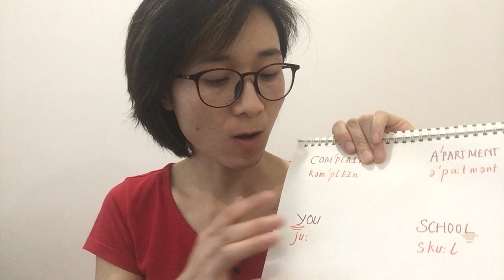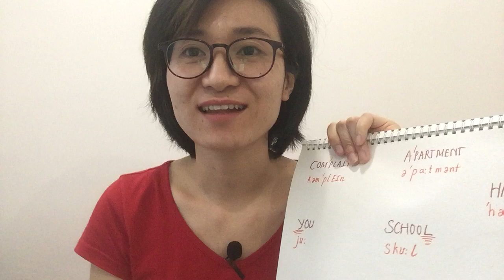Mẹo phát âm phụ âm J dễ dàng hơn |TrangMoUMi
Chào mừng Bạn đến với kênh học Tiếng Anh cùng Trang MoUMi.
Danh sách bài học liên quan:

Để học Tiếng Anh hiệu quả hơn, bố mẹ hãy TẢI bài Luyện Nghe Tiếng Anh sâu và bài Luyện Phản Xạ Nói cho các bé tại đây:
Luyện nghe tiếng anh sâu lớp 3: